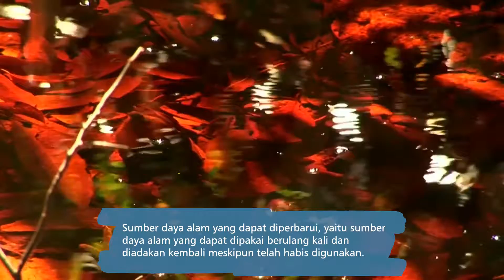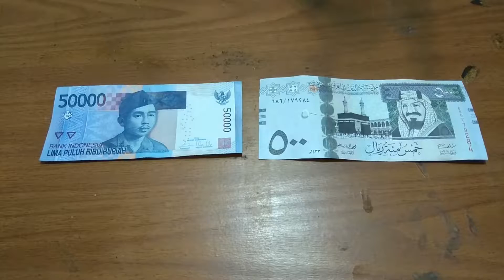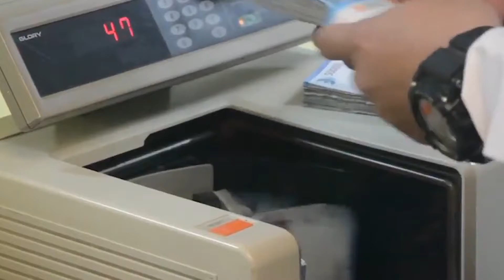SD IPS - Sumber Daya alam dan Perekonomian Masyarakat